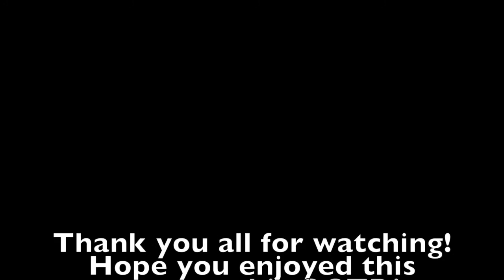Spring OOTD 2016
Hey everyone! Here is another fun and cute ootd for those hot spring days!